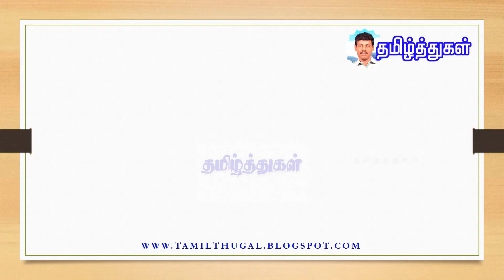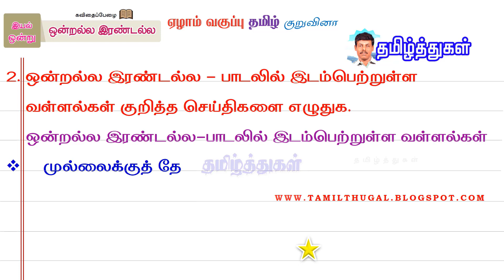ஒன்றல்ல இரண்டல்ல ஏழாம் வகுப்பு தமிழ் இயல் 1 பருவம் 1 குறுவினா 7TH TAMIL ONDRALLA IRANDALLA KURUVINA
ஒன்றல்ல இரண்டல்ல ஏழாம் வகுப்பு தமிழ் இயல் 1 பருவம் 1 குறுவினா 7TH TAMIL ONDRALLA IRANDALLA KURUVINA VIDAI